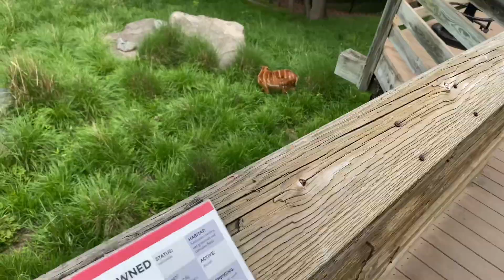BALTIMORE ZOO 🐨🦍🐒🐘🦎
Peace ✌️ love 💕 positivity 🌸 aromantic 🐬

$ShamekaHopeM

Hi, I’m kaylee. This is my channel about Mulatta/o issues 😂 & having fun.

My channel publishes videos that focus on travel/shopping/exploring/adventuring 😂/Eating. If that sounds like it could be fun for you, please join me!